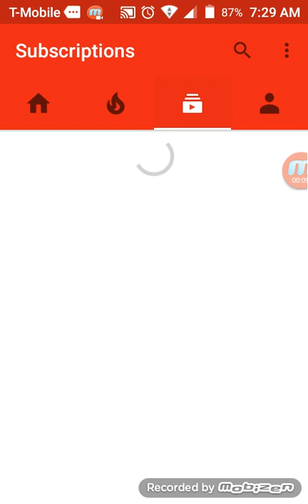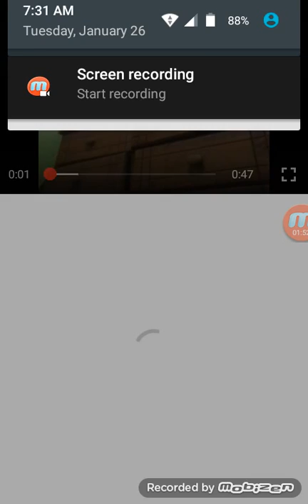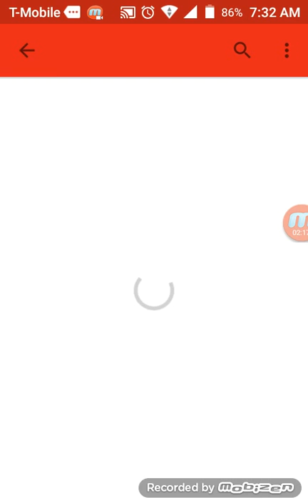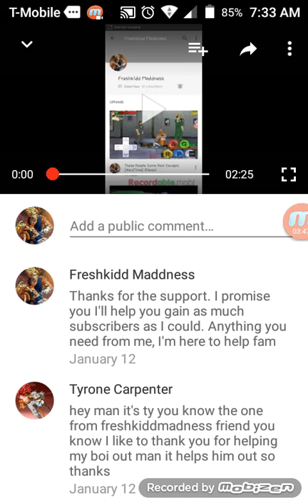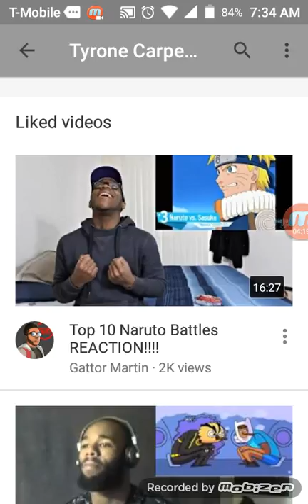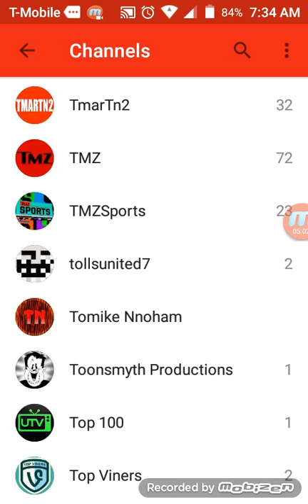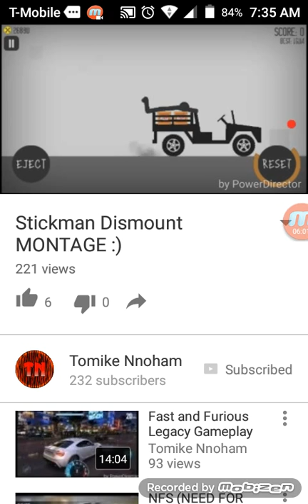Go Subscribe To Them They're Fire